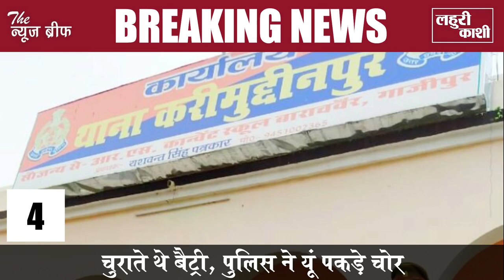गाजीपुर : 2 मिनट की बुलेटिन में जानिए दिन भर की 5 बड़ी खबरों के बारे में